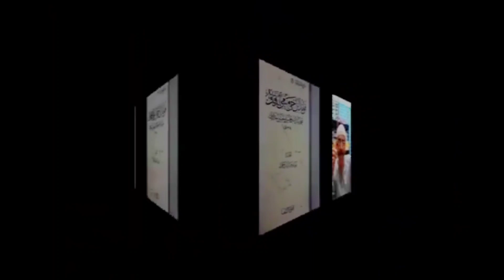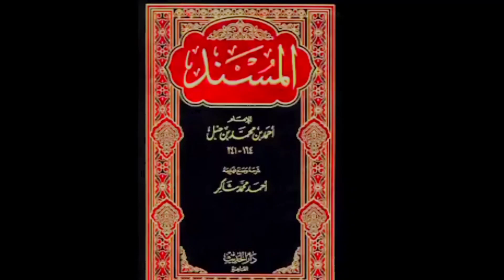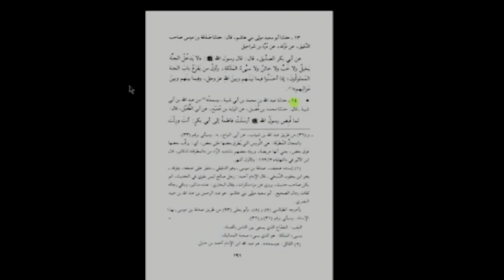Munazara Topic fadak/sheikh ul islam Allama Hassan Allahyari vs Molvi Chako😬/Ali as na hesa NHi dia